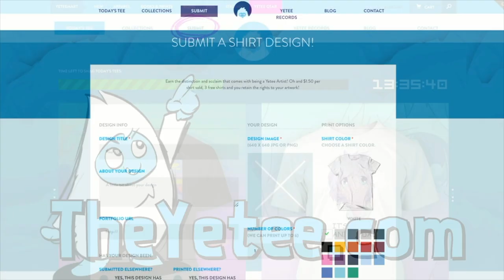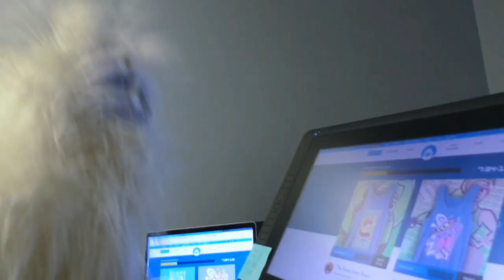DKC: Tropical Freeze Race of Kruncha,michael_goldfish,and Spikevegeta in 1:25:58 - AGDQ2019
Runner introductions start at 0:27.
Race starts at 2:10.
JHobz interviews racers at 1:39:23.
Couch Commentary provided by JHobz.
Punchy is the host.